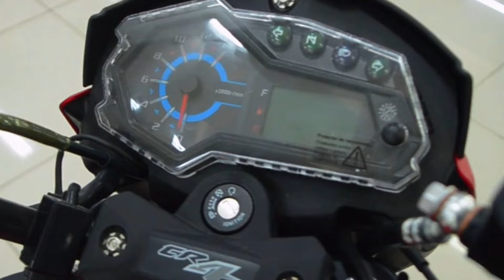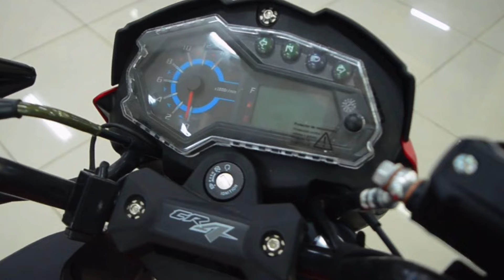New AKT 160cc Bike Launch in India🤩Price & launch Date ? Akt 160 cr4 Better than Honda Unicorn 160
Hello Guy's,
                Sab se Pehle to aap sabhi ka humare ish YouTube Channel RV AUTOMOBILE me swagat hai. Main ish video me New AKT 160cc Bike Launch in India ||Price & launch Date ? Akt 160 cr4 Better than Honda Unicorn 160 All Details is here To please aap log ye video pura last tak dhek ye ga Aur agar Aap ko ishi trah Bike or Scooter se related information chaiye to aap hamare ish Channel RV AUTOMOBILE ko Subscribe v kar ke rakh ligiye.

3.5mm to Type C cables
Bike flag

About this video:
Video Credit  :-
Image Credit :-